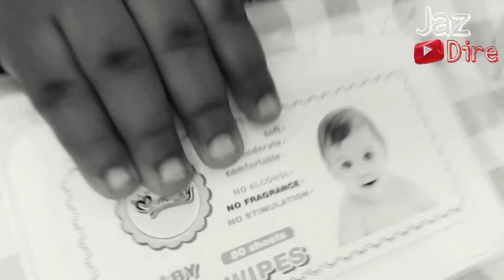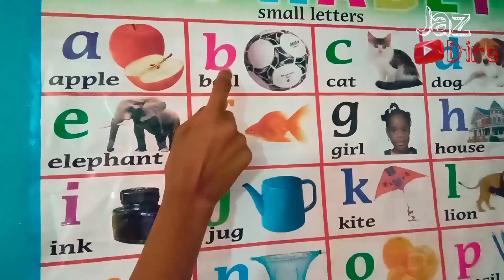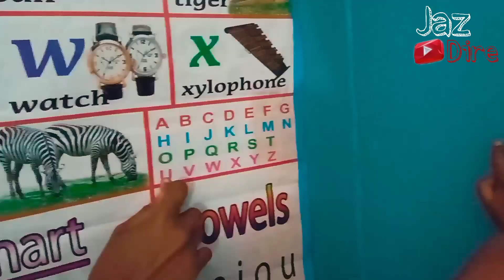video clip Umii tiyya nashiida by al_ihsan inshad dawa group (Hadhaa too)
As wr wb🤚
↪️ Channel Keenyaa kanarratti wanii isiniif qophaa’uu
   ↪️  Things you can watch on our channel
1. 🔵Drama ✔️
2. 🔵Reaction videos ✔️
3. 🔵Islamic Nashida ✔️
4.🔵 Latest Challenge videos ✔️
5.🔵 Islamic Hadith Educations✔️

If you also have any ideas for our channel please share with us through 🗣comments below our videos.

⚠️Notice:
Videos uploaded on this channel are not allowed to be used on other channels. 🚫

 ht

UCCKNeO-yXZ7im2Fw3DGSfuQ

                    🗣GALATOOMAA 🤝
                    🗣  THANKS 🤝
                     🗣እናመሰግናለን 🤝